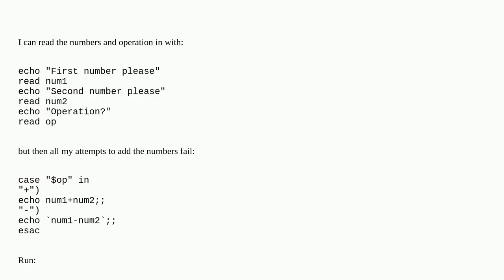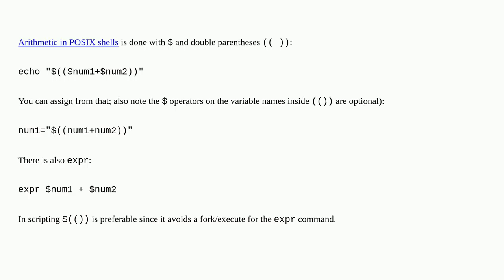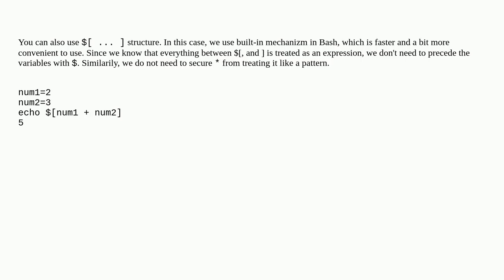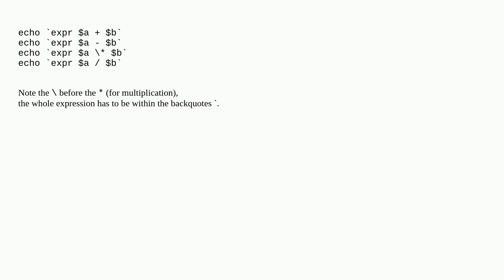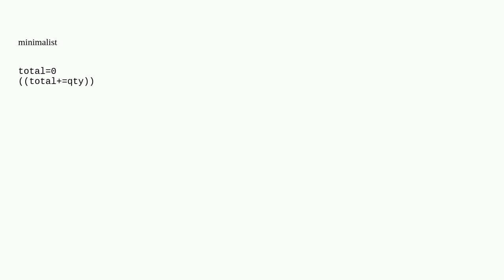how can I add (subtract, etc.) two numbers with bash?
A special thanks goes out to the community

  scripting bash variable